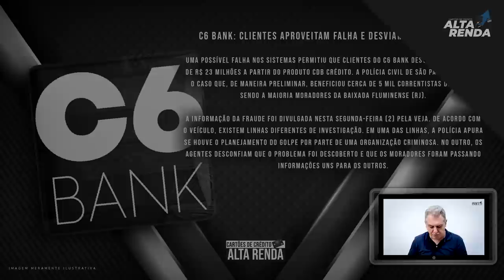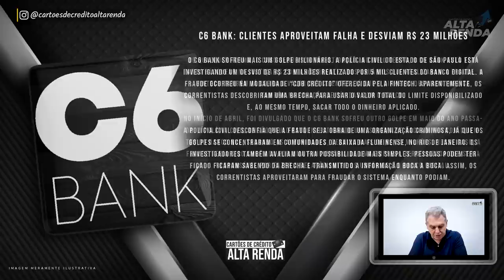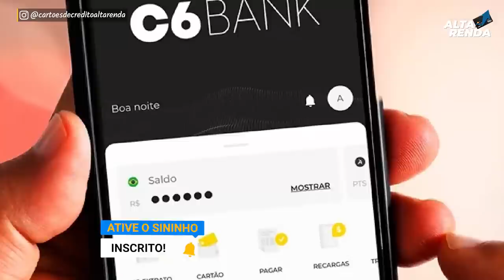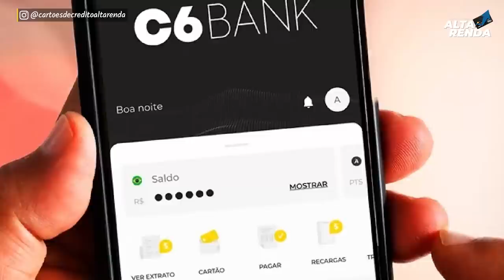💳C6BANK LEVA UM GOLPE DE 23 MILHÕES DE CLIENTES, VEJA O QUE OCORREU COM A FRAGILIDADE DO SISTEMA.